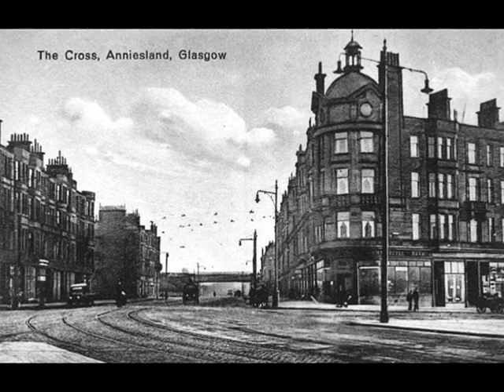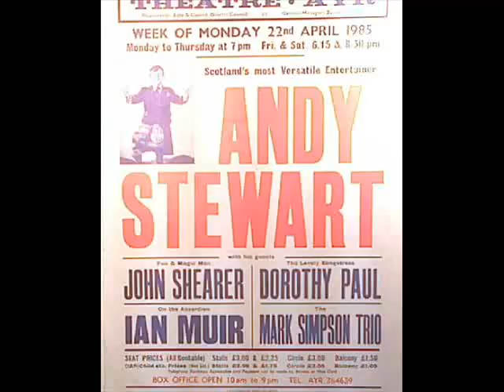GLASGOW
photos of glasgow old and  new